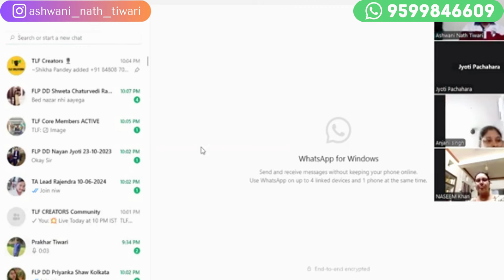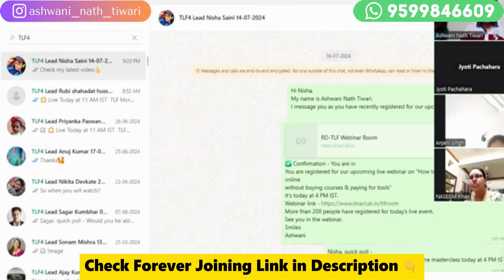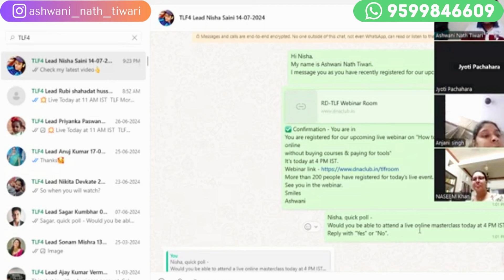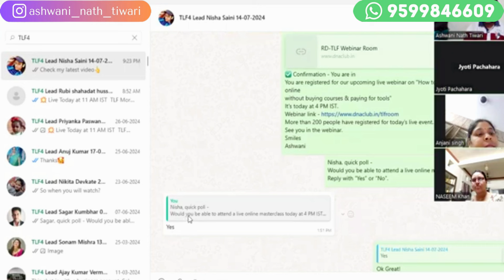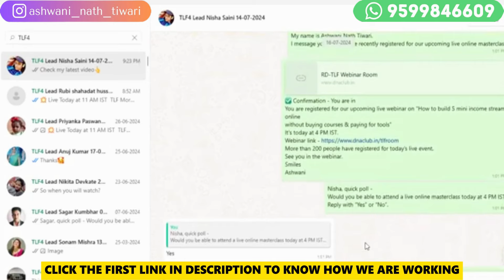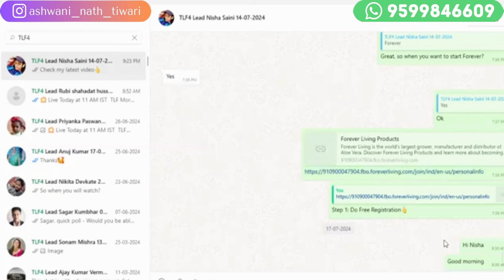Automation Leads Ko Follow Up Kaise Karle |Ashwani Forever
/ ashwani_nath_tiwari

In this video, I host a training in the TLF Creators team where I explain how the TLF Creators automation system works and how we are getting automatic leads